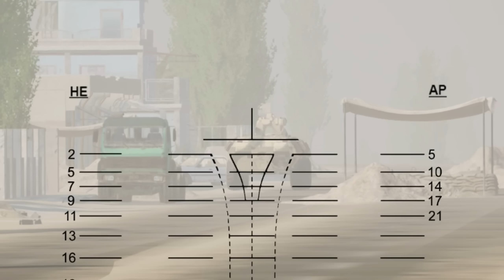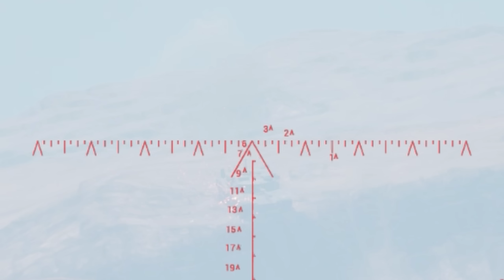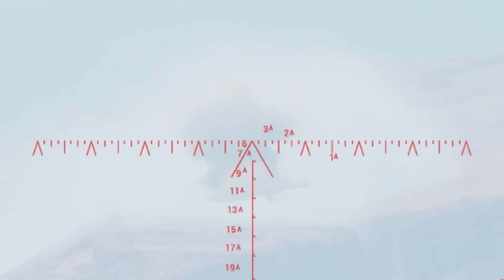DAĞ GİBİ T-72! | SQUAD TÜRKÇE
Selamlar yeni mekanize bölümü :) Bu sefer tek bir oyundan değil bir çok oyundan ortaya karışık anları koydum. DAĞ GİBİ T-72! Hepinize iyi seyirler  :)

0:00 INTRO
0:45 RUSLARA KAFA ATAN MÜCAHİT LAV 25
6:40 TANK BİZİM
7:02 TOW'A SALDIRAN TANK MÜRETTEBATI
9:25 DAĞ GİBİ T72
15:31 KAPANIŞ

Oyun lar oyun konsol ları hakkında herşey burada. Oyun ları eğlenceli matrak ve yer yer komik bir anlatım i sizler için oynuyor ve inceliyorum. Oyun sohbet leri  muhabbet leri ile oyun teknoloji si ve oyun lar için aradığınız ne varsa sizlerle.
Yeni oyunlar, yeni çıkan oyun, yeni oyun ekipmanlarım, yeni oyun full izle,
yeni oyun fragman, yeni oyun fps, yeni oyun izle, yeni oyun istiyorum, yeni

battlefield 2042 battlefield 2042 türkçe battlefield 2042 online battlefield 2042 multiplayer battlefield 2042 türkçe, bf2042, bf2042 türkçe bf2042 online bf2042 multiplayer battlefield 2042  battlefield battlefield 2042 gameplay bf2042 gameplay bf42 bf42 türkçe bf42 trailer

{f478c96d-0621-4b1f-b934-5f9eda5c0bf6}
""“Minecraft" "ASMR" "pewdiepie" "music" "Fortnite" "markiplier" “YouTube is a perfectly balanced game with no exploits.” "Runescape" "World of Warcraft" "Shadowlands" "Dream" "MrBeast" "Warzone" "FaZe Clan" "100 Thieves" "Call of Duty" "Pokemon" "Pokemon cards" "card unboxing" "Charizard" "they don't want you to know" "Flat earth" "round earth" "triangle earth" "the earth is not earth" "what even is earth if not earth omg government is lying to you" "Minecraft" "ASMR" "pewdiepie" "music" "Fortnite" "markiplier" “YouTube is a perfectly balanced game with no exploits.” "Runescape" "World of Warcraft"